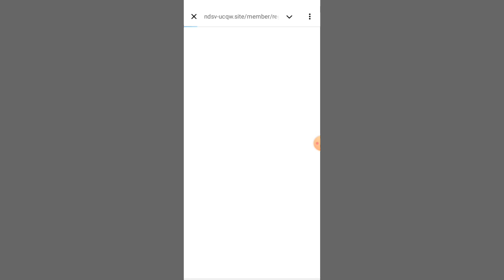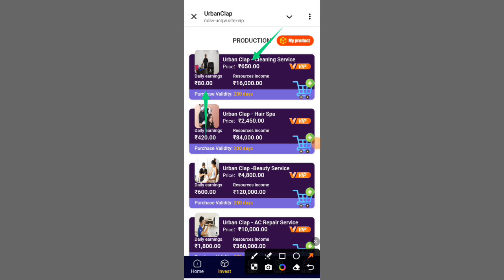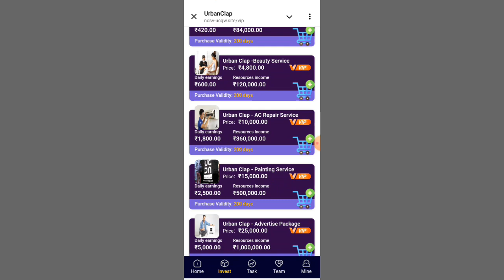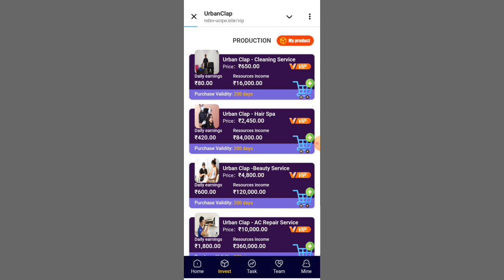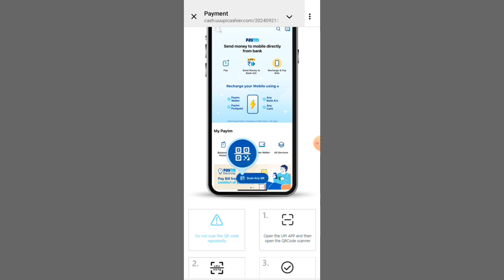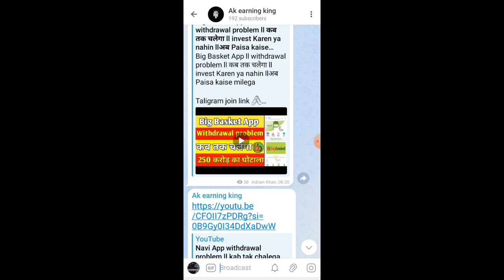Urban clap earning app ll real or fake ll kab Tak chalega ll Paisa kaise kamaen full detail video 📸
App Link 👍
Comment box mein 🎁

Urban clap earning app main invest Karen ya nahin
Urban clap new apdate tuday

earning app
online earning
investment app
earning
pese kamane bale app real cash earning app new app new earning apps zero investment online earning how to money earn online latest earning app today online investment and earn money best online earning app